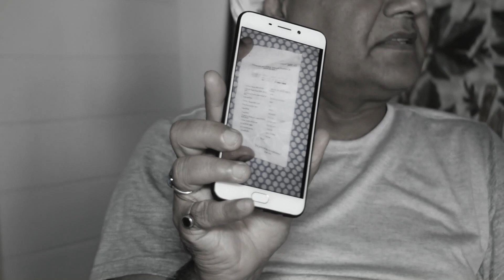सबूत के साथ Nitish पे गरमा गए RJD विधायक Abu Dojana | सरकार पे उठाया सवाल | PRB